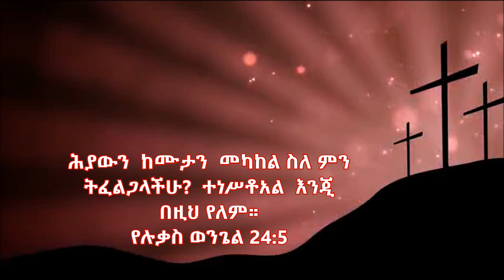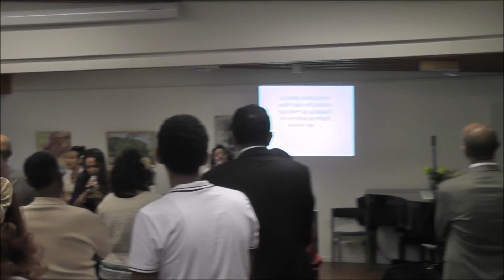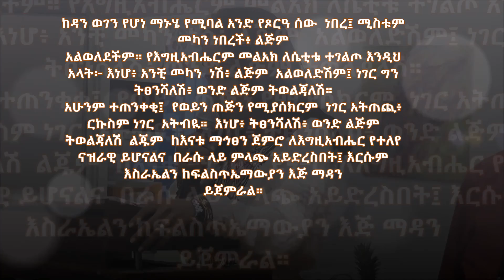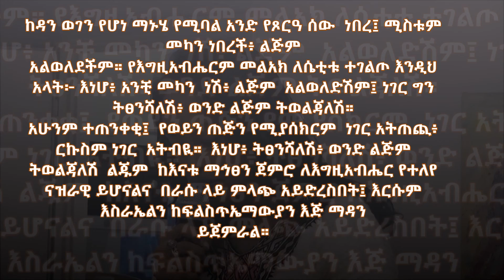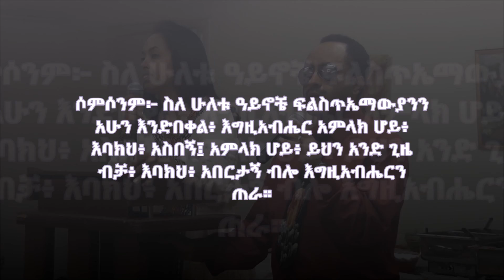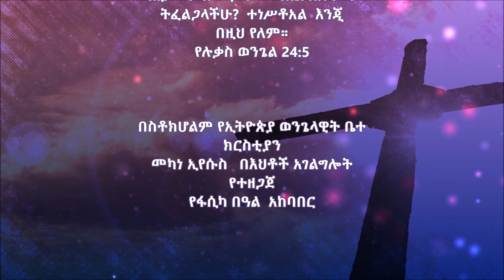በእህቶች አገልግሎት የተዘጋጀ March 27,2016 (Part 3)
በስቶክሆልም የኢትዮጵያ  ወንጌላዊት ቤተ ክርስቲያን መካነ ኢየሱስ